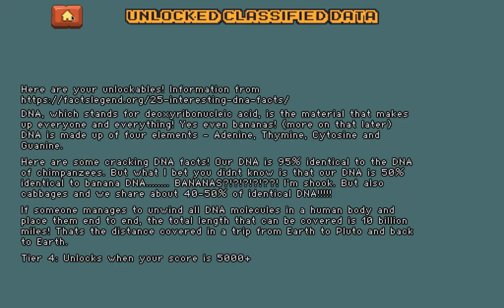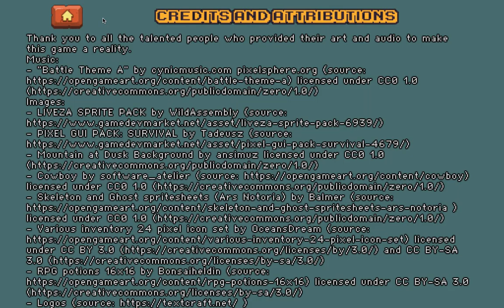Jay Bennett - Cellvasion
Cellvasion is an infinite platformer with the platforms generated at random. A cowboy jumps on these platforms and avoids the ghosts. When the cowboy falls, gets touched by a ghost or time runs out, you move down a difficulty level until you die in level 1 where the game ends.